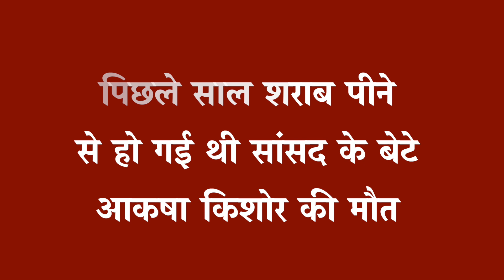भाजपा सांसद और विधायक के बेटे ने करवाया था फर्जी शूट आउट